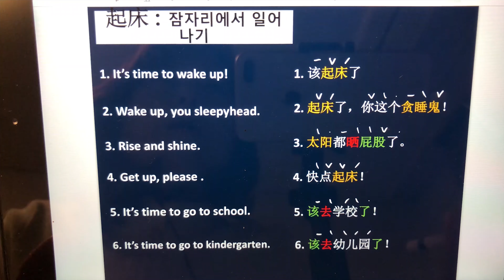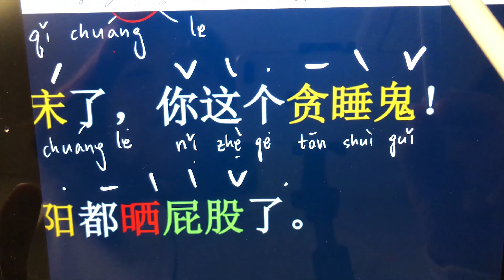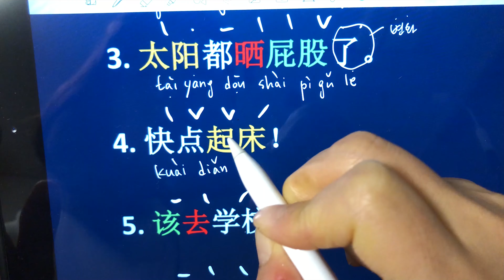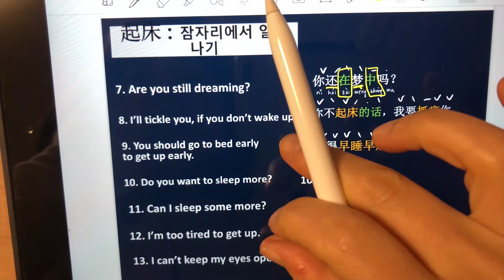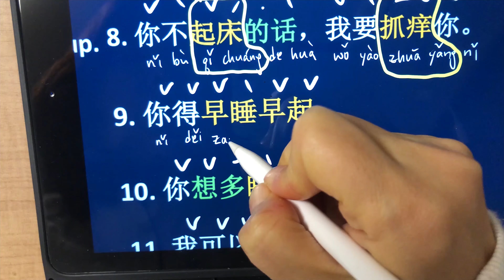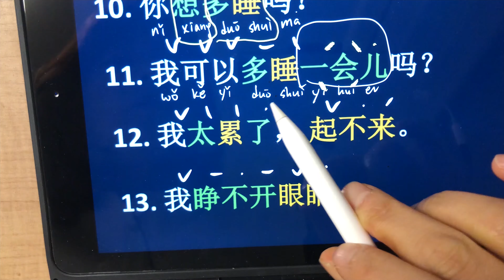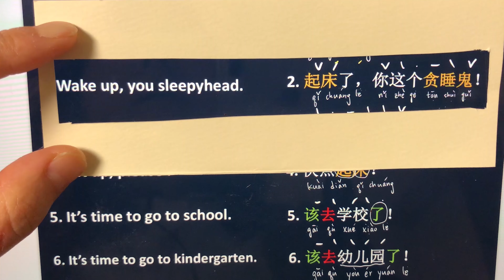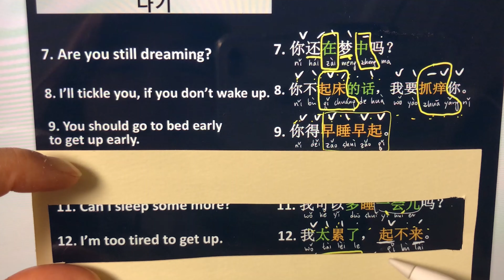[영어중국어 다 잡아보세] 1과 잠자리에서 일어나기 [起床] (발음기호+성조)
엊그제 올린 "영어중국어 다 잡기"
파일럿 영상은 초급에서 중급으로 넘어가는,
스피킹에 관심 있는 분들을 위한 영상이었는데요,
왕초보, 왕왕초보분들도 공부하고 싶다 하셔서.
그분들을 위해 파일럿(또?) 영상 만들어 봤어요.

왕왕초보분들,
그러니까 발음기호와 성조를 읽는 것조차 어려운 분들은
한자(중국어)가 문제가 아니라 한자 뒤에 숨어있는 "한어병음(발음기호)"와 성조를 동시에 잡고 읽는 연습을 해야 하는 지라. 입훈련 시간이 조금 필요합니다.

제가 전업유튜버가 아니라
성조까지 워드작업해서 영상 만드는 건 오바라서요.
이게 최선인 점 양해 부탁드립니다.

이 허접 영상도
행여 도움이 되신다면
계속 만들어 보고요,, 그래도 너무 어렵다.
도저히 중국어 따라 말하기 어렵다 싶으시다면,

문맹 아이에게 틀어주세요.
그럼 귀와 입이 발달한 언어천재인
그 꼬맹이들은 기막히게 다 흡수할꺼예요.

그럼 이만, 안녕.

1. It’s time to wake up!   该起床了
2. Wake up, you sleepyhead.  "
起床了，你这个贪睡鬼！
3. Rise and shine.  太阳都晒屁股了。
4. Get up, please .  快点起床！
5. It’s time to go to school.  该去学校了！
6. It’s time to go to kindergarten.  该去幼儿园了！
7. Are you still dreaming?  你还在梦中吗？
8. I’ll tickle you, if you don’t wake up.  你不起床的话，我要抓痒你。
9. You should go to bed early to get up early.  你得早睡早起。
10. Do you want to sleep more?  你想多睡吗？
11. Can I sleep some more?  我可以多睡一会儿吗？
12. I’m too tired to get up.  我太累了， 起不来。
13. I can’t keep my eyes open.  我睁不开眼睛。